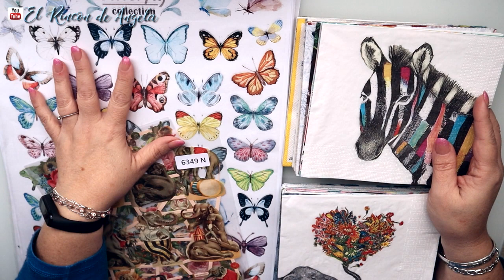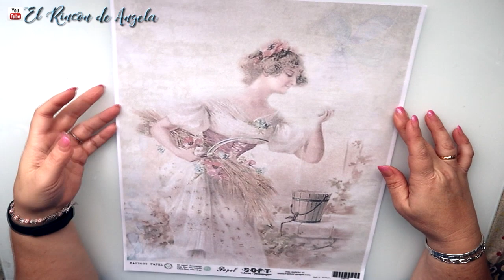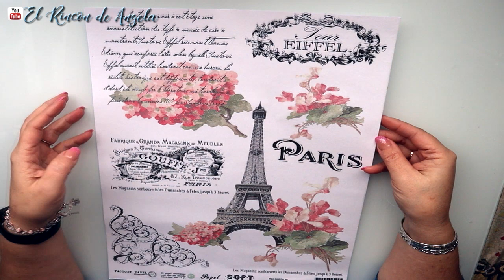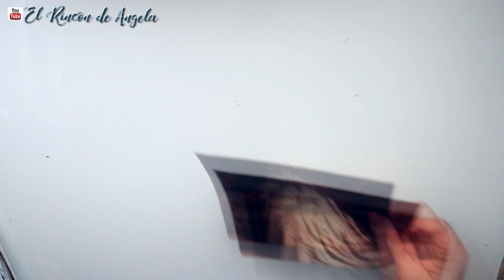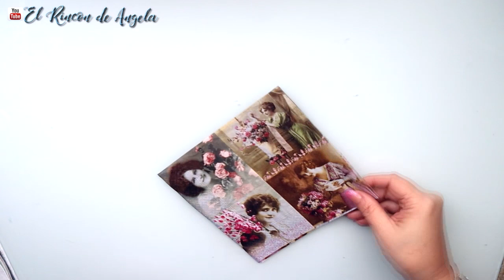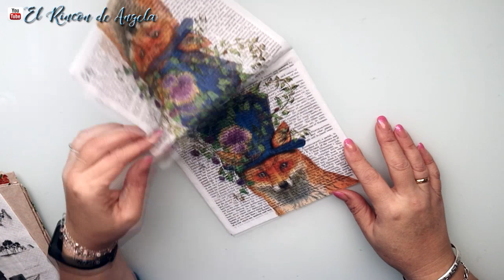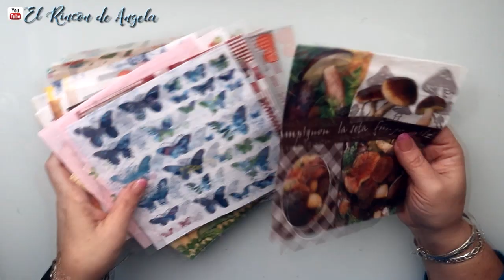Papel japonés y servilletas nuevas febrero - diy manualidades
DECOUPAGE** Papel japonés y servilletas nuevas febrero - diy manualidades
El papel Japonés o papel soft, es de fabricación española. Puedes encontrarlo en Dipinto di blue. Además de servilletas y cromos alemanes. Hacen  Puedes comprar las unidades que necesites, no venden por paquetes, sino que venden por unidades sueltas. Recuerda visitar la sección de ULTIMAS UNIDADES. Puedes elegir entre mas de 4000 modelos diferentes. Si tienes dudas visita su apartado de dudas frecuentes.

Los pegamentos para decoupage que habéis visto en el vídeo son de American Decoart. Os dejo los enlaces donde podéis comprarlos en Myba, que hacen envíos a España y Portugal. Si haces compras superiores a 25€, podrás obtener un DESCUENTO, de un 5%, si introduces el codigo: SJN6MRZN

C/Leon,3(POLIGONO IND.
Cabo Calleja
Fuenlabrada (MADRID), ES 28947

→MIS TIENDAS